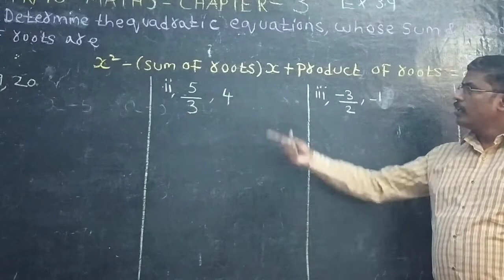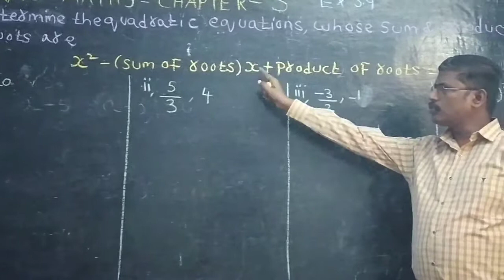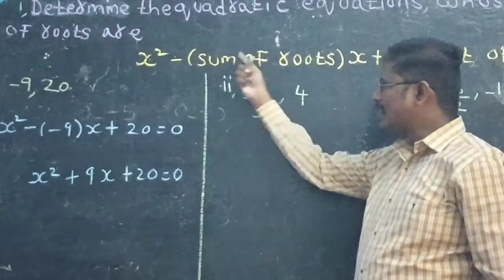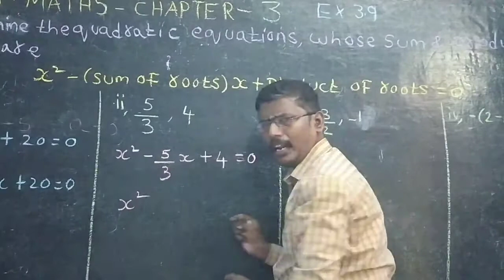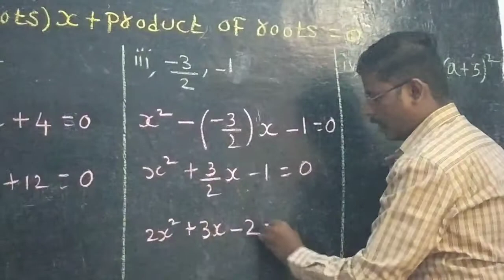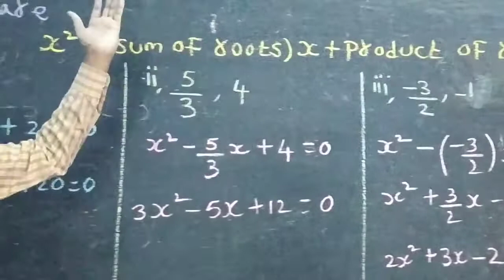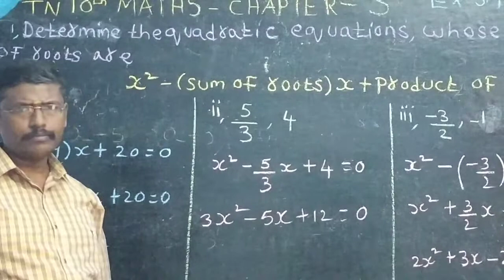TN 10th new syllabus-Maths-chapter-3-Algebra-EX-3.9-1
TN 10th new syllabus-Maths-chapter-3-Algebra-EX-3.8-9-1